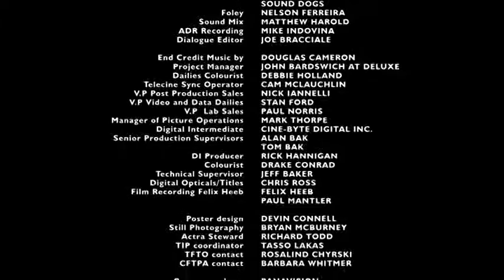The Big 1-0 by Lindsey Connell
The Big 1-0
An ex-con surprises his daughter on her tenth birthday with a pink flat screen TV,  only to find she's turned goth and rejects not only his present but every emblem of childhood at a yard sale. Morris has to redeem himself in her eyes using the only tricks he has.
Written and directed by Lindsey Connell
Starring Jim Allodi, Jeffrey R Smith, Paige Roach
Produced by Vanessa Shrimpton and Lindsey Connell